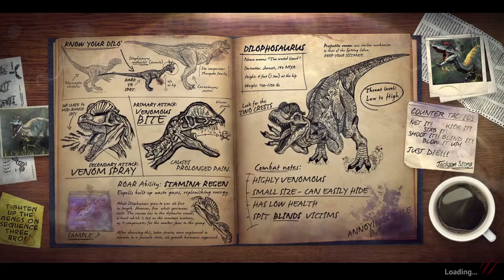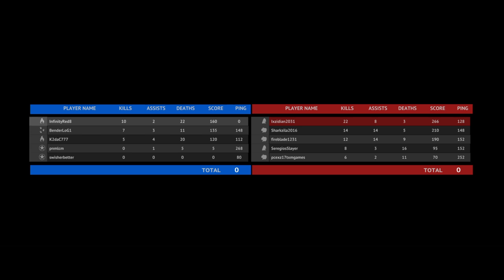Primal Carnage: Extinction PS4 Season 3 Part 21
The God Air Force Tupa is Real.